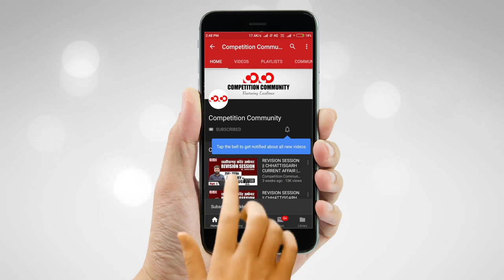हरेली त्यौहार के विविध आयाम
👉 जानिए हरेली कब और कैसे मनाया है?

👉 क्यों इस दिन कृषि उपकरणों की पूजा की जाती है ?

👉 हरेली में लोहार जाति एवं राउत जाति की भूमिका क्या हैं।

👉 क्यों इस दिन रात्रि में कोई घर से बाहर नहीं निकलता हैं।

🎯 For more detail  : 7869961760, 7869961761, 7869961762, 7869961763, 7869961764, 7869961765, 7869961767, 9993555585.

CGPSC Mains Test Series 2020